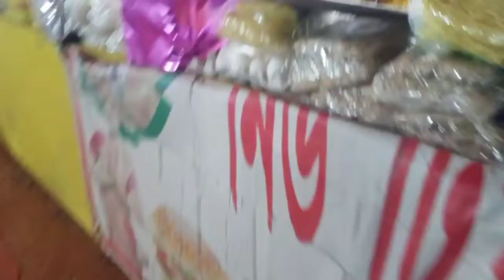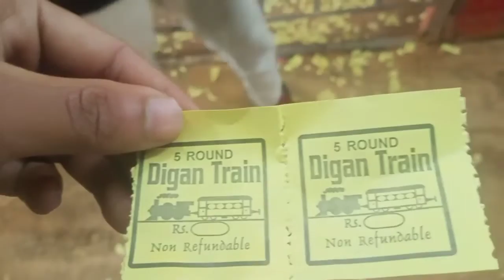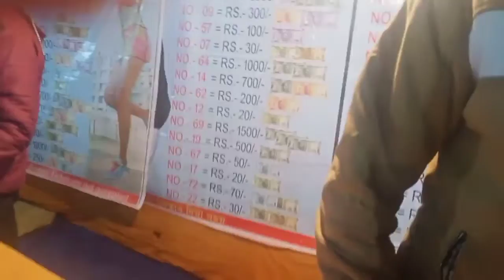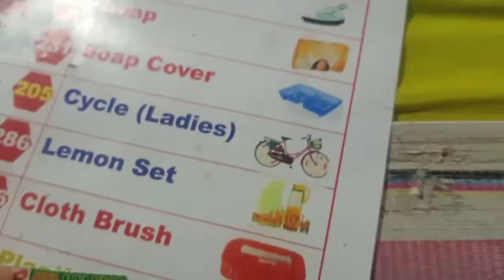Umrongso visiting vlogs fist time in mela ll karbi volgs ll please support me guys 🙏🙏🙏